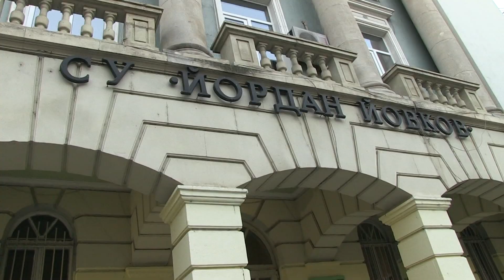Учениците от 5 до 12 клас се връщат в клас с маски в часовете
Учениците от 5 до 12 клас в Русенска област се завръщат от днес в класните стаи. Само две гимназии - Математическата и ПГ по облекло, в които има голям брой болни учители, остават онлайн до 4 декември. С решение на областния щаб до края на месеца дистанционно учат и децата от 5 до 7 клас в община Русе. / Ruse Media